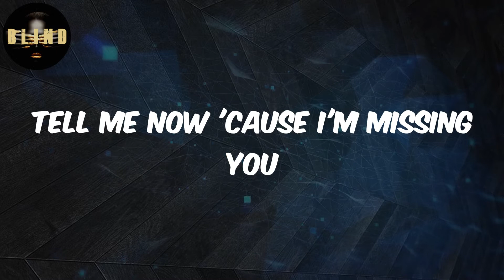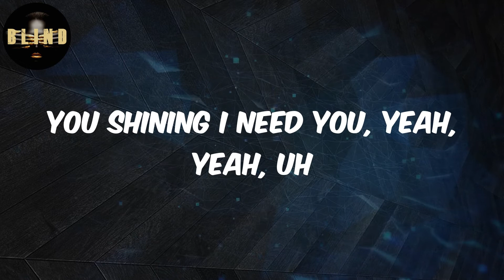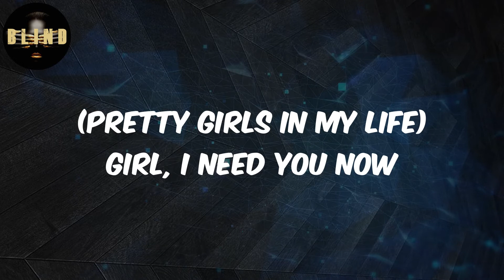Nonso Amadi - (Lyrics) Different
Lyrics:
Yeah, yeah, yeah, yeah
Yeah-yeah, yeah
International
Calling ya, baby, I'm calling ya
Where you at? Can you not answer me now?
Tell me now 'cause I'm missing you
Dreaming of me kissing you
Put it down, baby, whine for me now
I'm finna take you out abena
Don't know why I'm missing you
Falling in love
Can't give it up
I need you more
Baby girl, no take me waka
Don't keep me up
I'm deep in love
Baby girl, no take me
You're so different
I don't recognize you
With all these different
Pretty girls in my life, baby
You're so different
Pretty girls in my life
Dealing with 'em
In the morning or in the night
You know won't do you wrong, I'm your Mr. Right
You know that I see you, yeah, yeah
You shining I need you, yeah, yeah, uh
She not nice but she looking nice, yeah
Cold-hearted, I could break the ice
The moment I see you, yeah yeah
There's no way I'll leave you, yeah yeah (yeah, yeah, yeah-yeah)
Falling in love (falling in love)
Don't keep me up (don't keep me up)
I'm deep in love (I'm deep in love)
You're so different
You're so different
Dealing with 'em
(Pretty girls in my life) girl, I need you now
(You're so different)